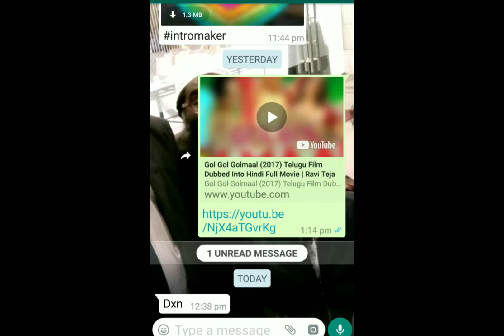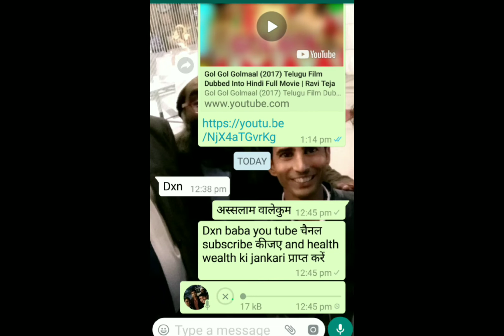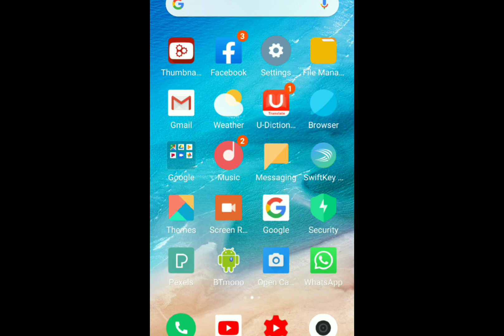What's app पर लिखने का झंझट ख़तम सिर्फ़ बोलो फिर देखो कमाल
अगर आप what's app को अधिक बोल कर वॉइस एसएमएस  भेजते हैं तो सिर्फ बोल कर लिखा हुआ आएगा और फिर भेज सकते हैं 👍 👍 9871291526 पर dxn company में काम करना चाहते हैं तो जल्दी सम्पर्क करें